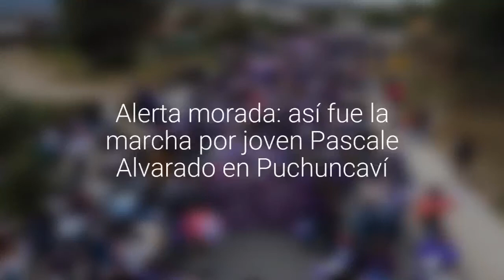[GALERÍA] Alerta morada: así fue la marcha por joven Pascale Alvarado en Puchuncaví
Más de 500 mujeres se reunieron en la comuna y realizaron la acción en nombre de la estudiante de 17 años brutalmente asesinada el 2011.